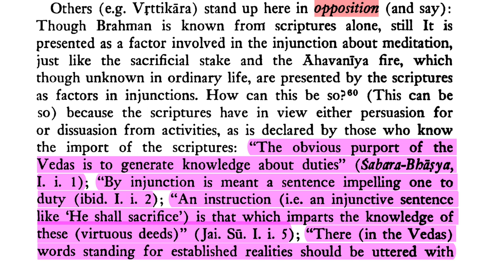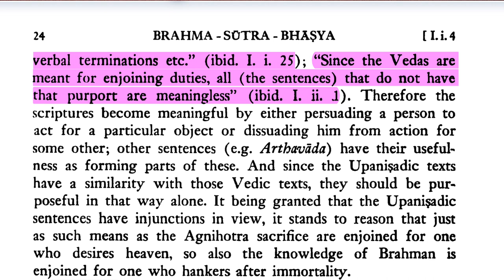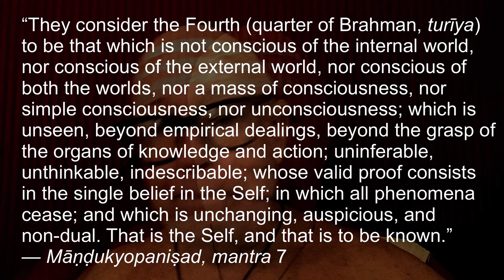Brahma-sūtra 1.1 Adhikaraṇa 4 Part 4—The Vṛttikāras' Argument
Namaste Vedantins! 🙏  I hope some serious Vedic scholars find this series, because it's the only one that I know of that goes into the Brahma-sūtra and tries to actually explain it. Most of them just present it, and they skip over the commentary because it's too difficult. Well, we like a challenge.

And in this particular sūtra—Sūtra 4, Adhikaraṇa 4—this is a challenge by the opposition, by the opponent. So you might ask, "Well, who could possibly be an opponent of the idea that ahaṁ brahmasmī: I am Brahman, and tat tvam āsī, you are Brahman? I mean, who could possibly be against that?

Well, the answer is just about everybody. Even including so-called Advaitins, what we call neo-Advaitins, who are actually dualists in disguise. See, and they're presenting Advaita as a sectarian religion.

DOWNLOADS:
Śrī Brahma-sūtra, trans. Gambhīrānanda Svāmī (Advaita Ashram):